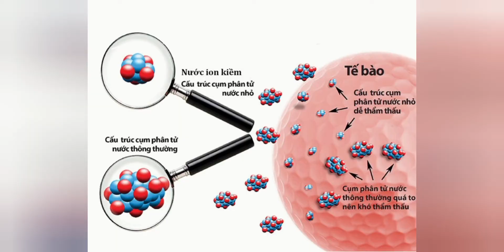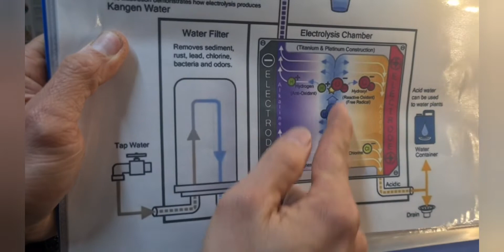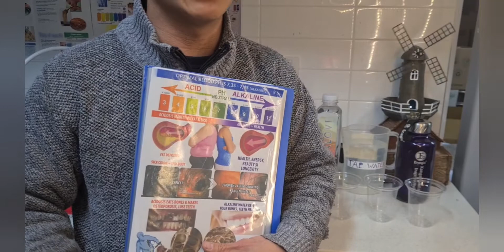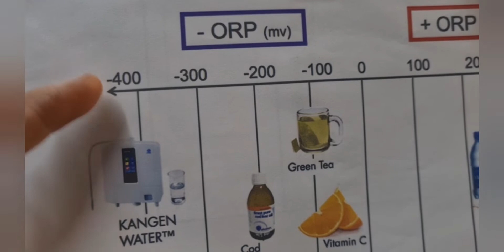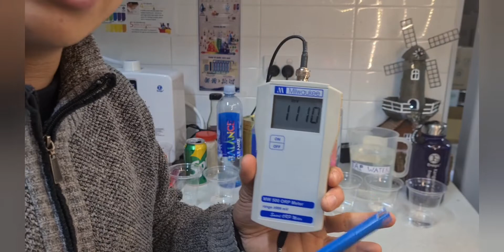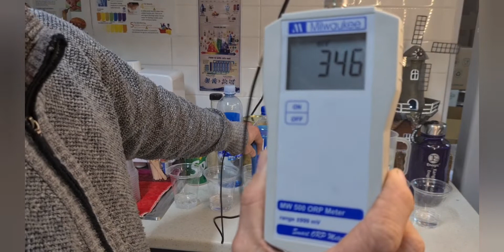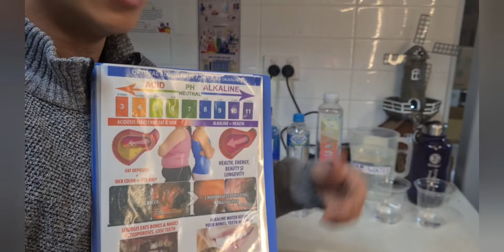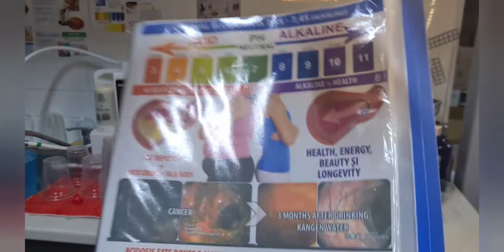Có nên uống nước ngọt có gas? Nước khoáng đóng chai và nước Vòi có gì khác nhau | Demo Kangen K8